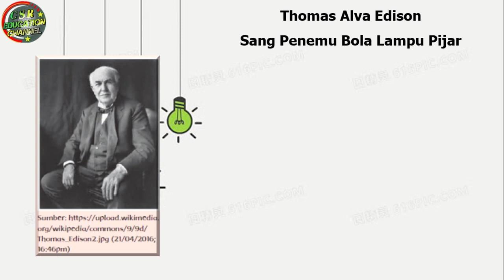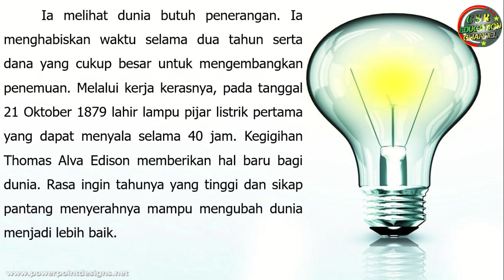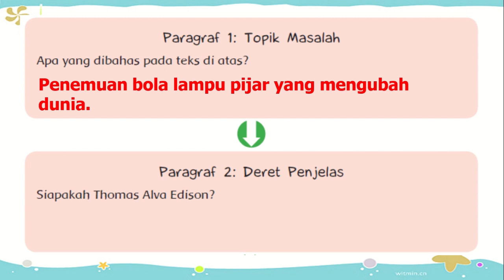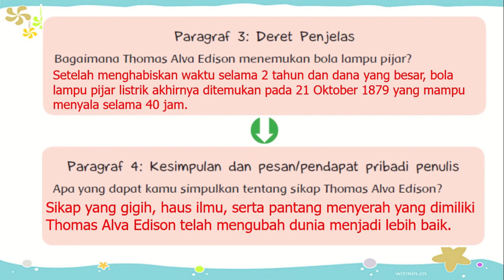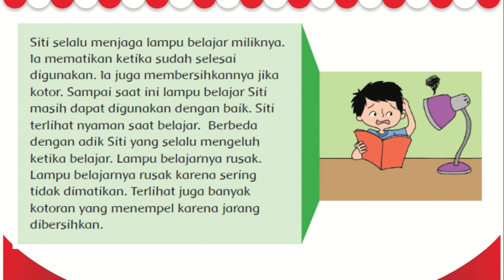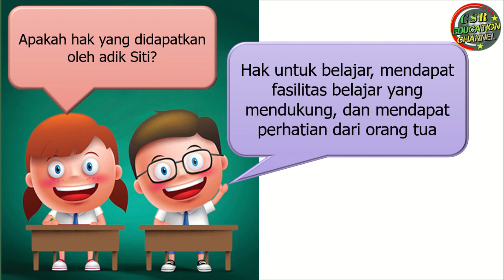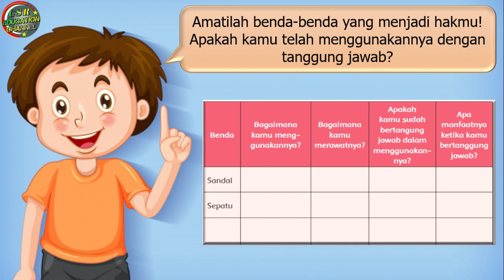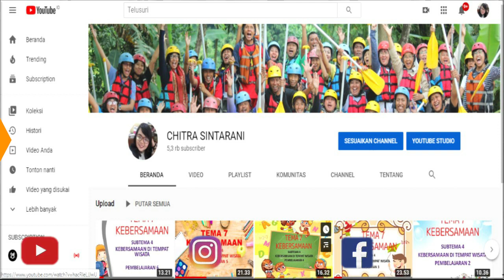Kelas 6 Tematik : Tema 3 Subtema 1 Pembelajaran 4 (Tokoh dan Penemuannya)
Subtema 1 Penemu Yang Mengubah Dunia
Pembelajaran 4